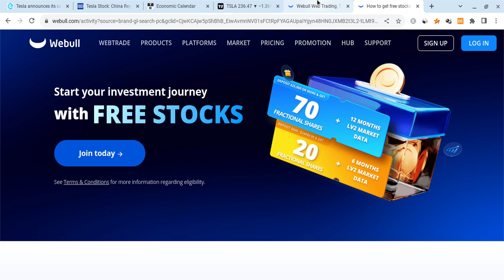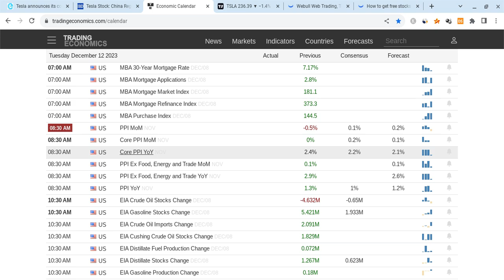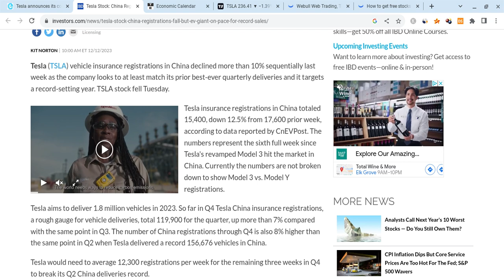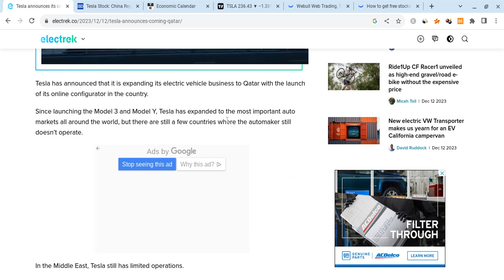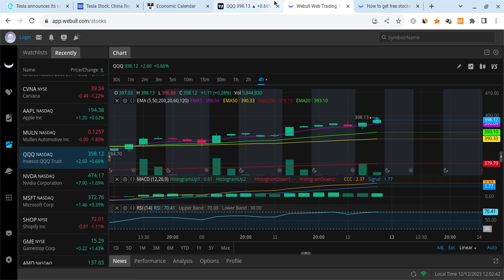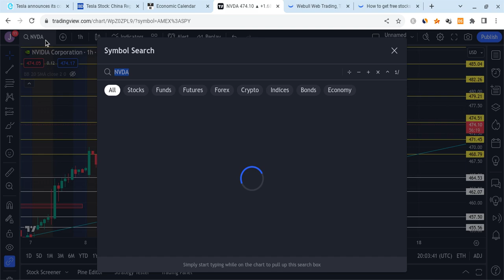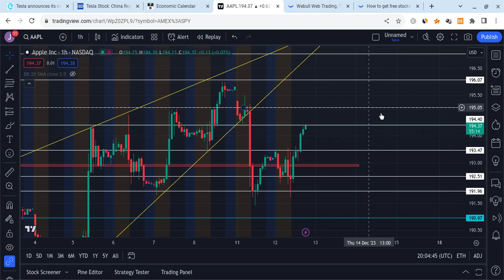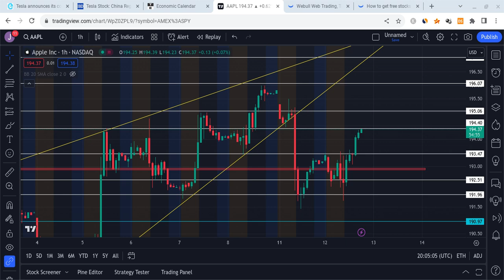🔥 TESLA STOCK SUPPORT HOLDING!!! TSLA, SPY, NVDA, AAPL, & QQQ INTRADAY PREDICTIONS!!!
Hey everyone!

Tesla had a red day as it closed at $239 on Monday (a little below expectations), and it held support. Tesla is also very strong for the long-term! In this Tesla video, I will give you my Tesla stock price prediction, while mentioning Tesla news; regardless of Tesla's short term, it's long-term will be bright with massive growth potential. Tesla to the moon! Tesla is the future!